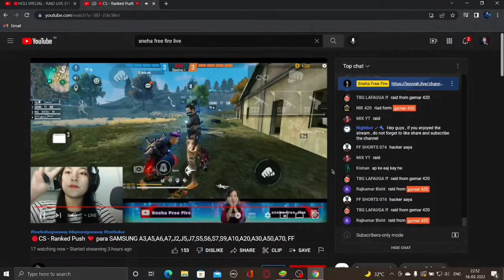SNEHA PLAYS OP REACTION LIVE RAID BY GAMER 420